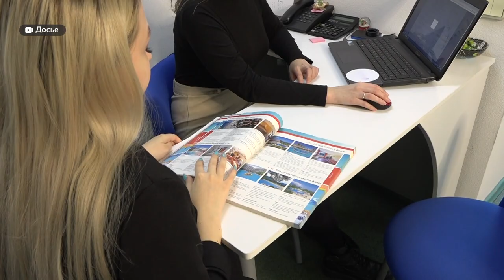Куда можно полететь на отдых жителям Алтайского края?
Жители Алтайского края уже начали бронировать отели в Горном Алтае и в Белокурихе для встречи Нового года. Причём, как отмечают туроператоры, первые туристы начинают бронировать номера уже в июне. Подробнее о том, куда можно полететь уже сейчас, а также, где жители региона отдыхали этим летом?